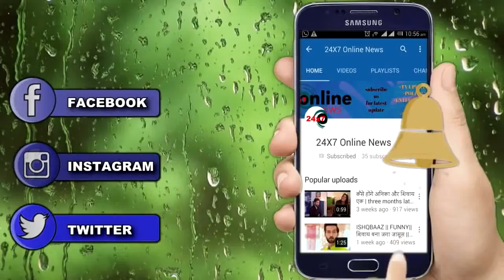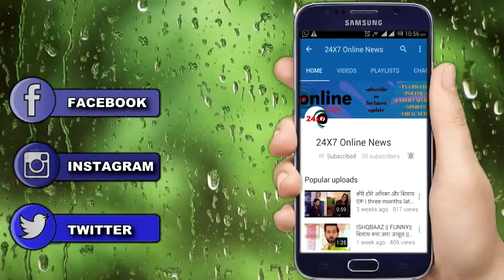NAZAR || आज रात || MOHANA ANSH अब मिलके बचाएंगे PIYA की जान